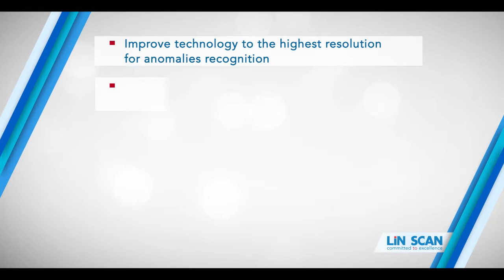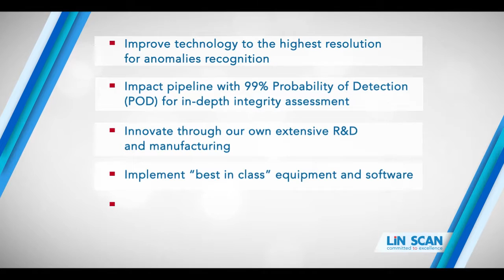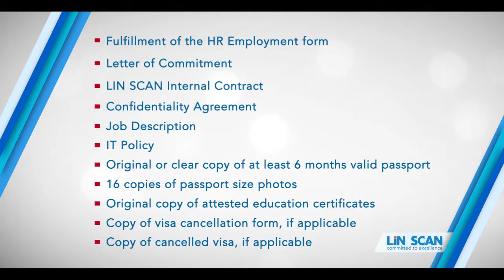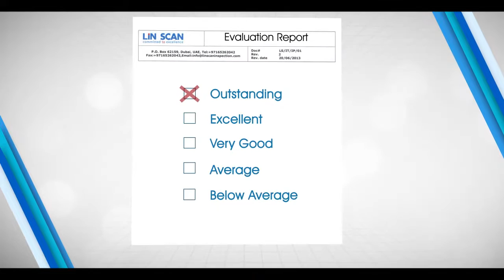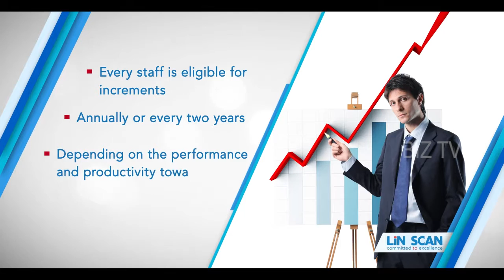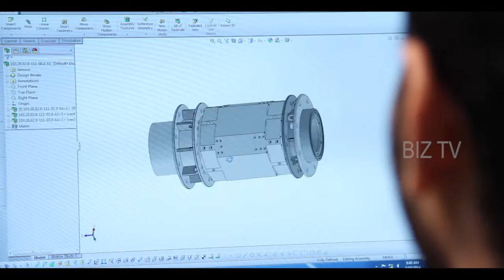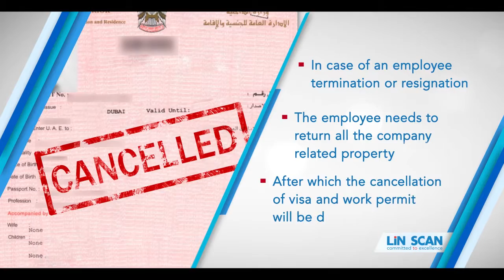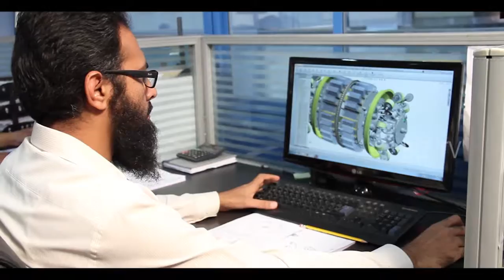LINSCAN | Profile Video